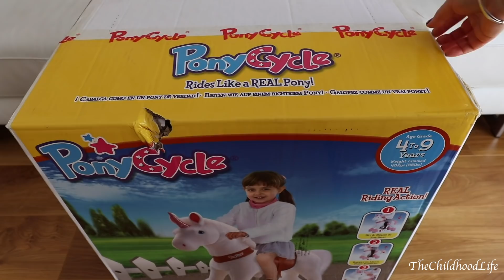She got a Pony! PonyCycle Pony - Ride-On Toy for Kids Unboxing and Play - Cute and Fun